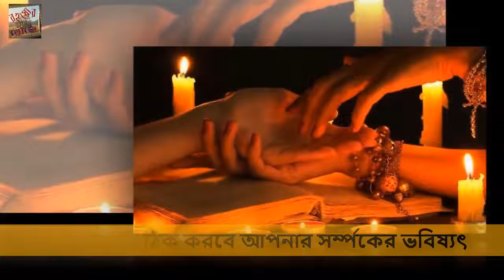জেনে নিন কিভাবে হাতের রেখাই ঠিক করবে আপনার সর্ম্পকের ভবিষ্যৎ!|| Rohossher Khoje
Today's Mystery: জেনে নিন কিভাবে হাতের রেখাই ঠিক করবে আপনার সর্ম্পকের ভবিষ্যৎ !|| Rohossher Khoje, In this way, in search of the mystery, you will appear in front of all the mysteries of the unknown. Every day we will be present in search of new mysteries.
There are many mysteries spread all over the world.